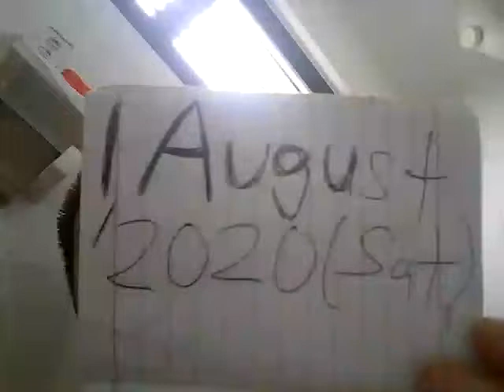Superstar🌟⭐️🌠Celebrity Kurt Tay(Kurtista/Kurtberg)shave Moustache Etc On 1August2020(Sat)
Superstar🌟⭐️🌠Celebrity Kurt Tay(Kurtista/Kurtberg/Kurtkishi/Rykurt)shave Moustache Etc On 1August2020(Sat)